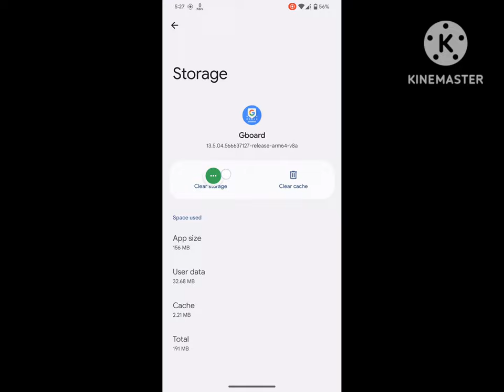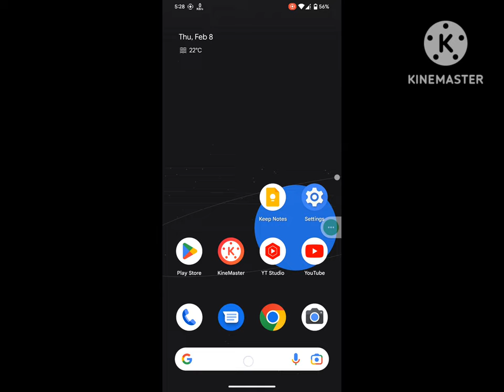How to Fix Manage on screen keyboard problem 2024